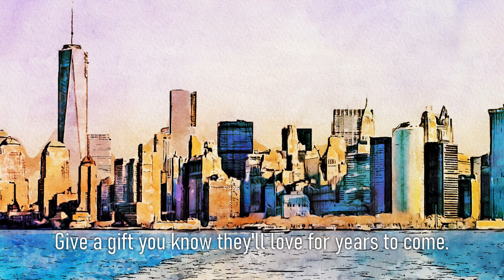Premium Handmade Art Print "New York City in Watercolors" by Dreamframer Art